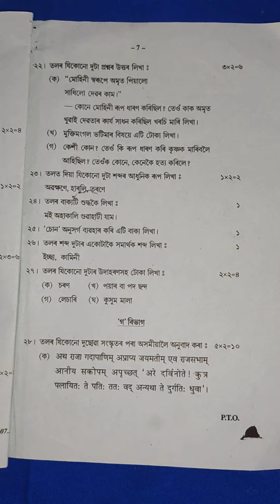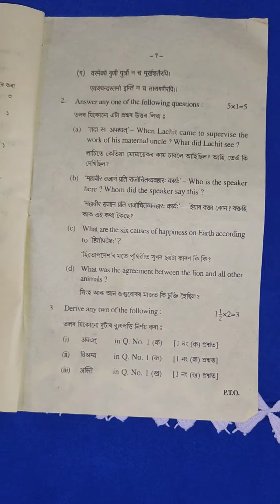important question of 2021 half yearly examination class 10